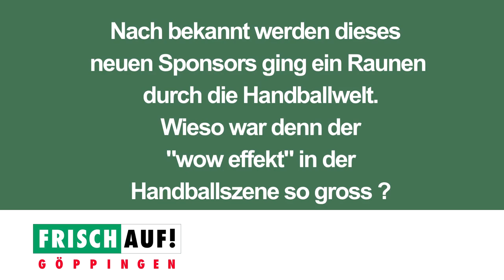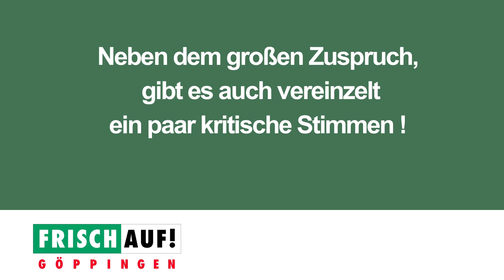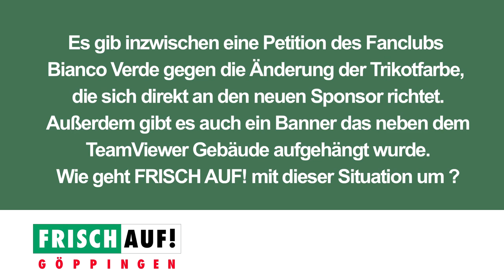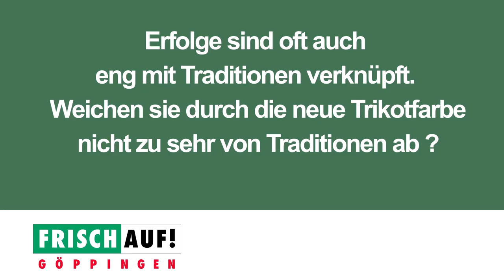Geschäftsführer Gerd Hofele im Interview zum neuen Sponsor TeamViewer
YouTube-Tags